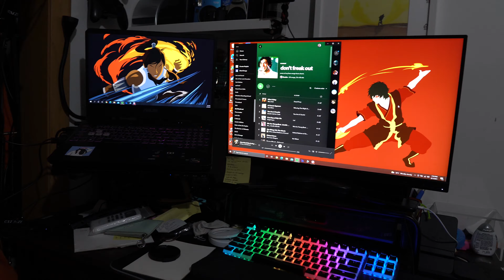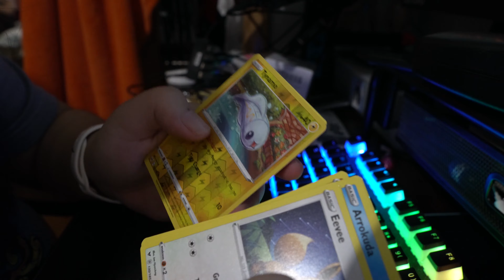Desk Clean Up, Scooter Assembly, Pokémon Cards, and A Psychological Horror Game | Vlog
Just a couple of things I did for the past two weeks. Finally cleaned-up my desk (though it's a mess again), got a scooter, opened some Pokémon cards, and did a video of me playing a psychological horror game called Reminiscence.

High Life - The Mini Vandals ft. Mamadou Koita and Lasso